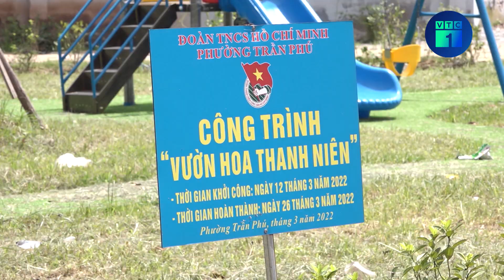Biến bãi rác thành sân chơi “xanh” | VTC1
VTC1 | Biến bãi rác thành sân chơi “xanh”
Nếu như bóng mát hay công viên cây xanh là những thứ mà người dân đang “khát” tại các khu đô thị hiện đại, thì nhiều khu vực tại Hà Nội đã biến những khu đất trống ô nhiễm thành khu vui chơi cộng đồng. Từ đó vừa tạo không gian vui chơi công cộng, nâng cao chất lượng cuộc sống cũng như góp phần xây dựng Thủ đô xanh - sạch đẹp, tại nhiều khu dân cư.